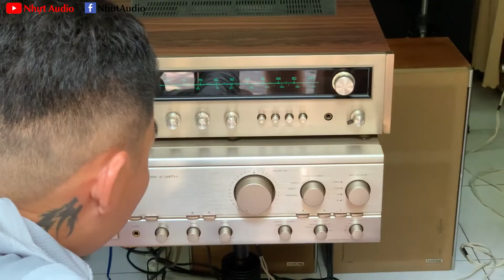ANH KHÁCH MUA LOA MANG LUÔN AMPLY ĐỂ THỬ CHO CHẮC, NHỰT AUDIO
ANH KHÁCH MUA LOA MANG LUÔN AMPLY ĐỂ THỬ CHO CHẮC